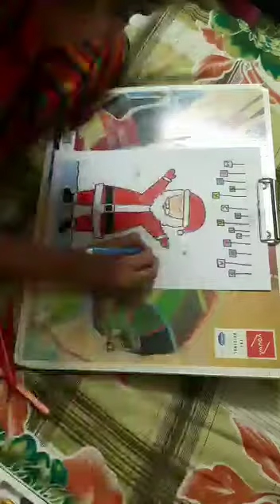Deeshna Divyanshi Sahoo, (Group B), Christmas Drawing, DAV Public School, CSPUR